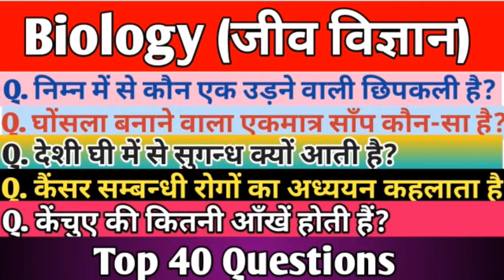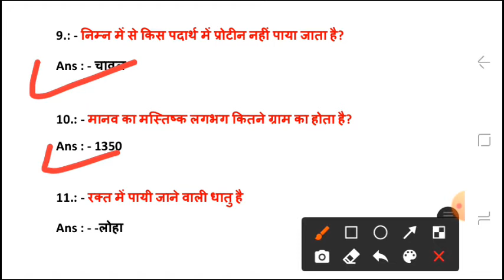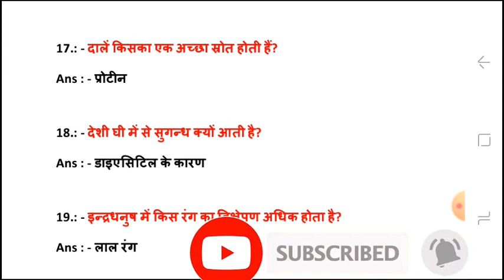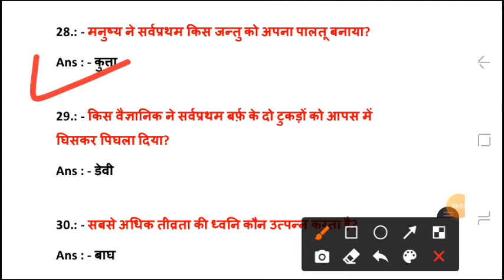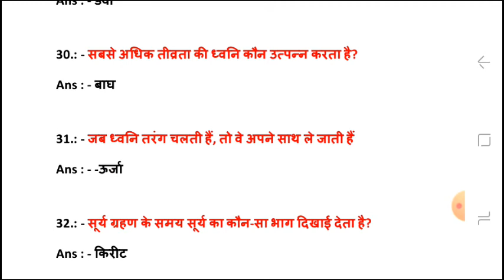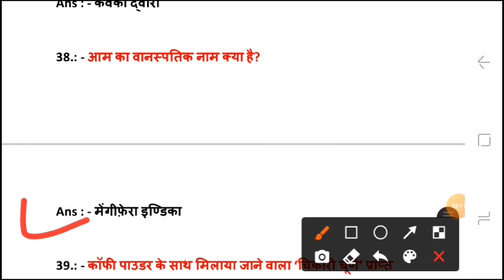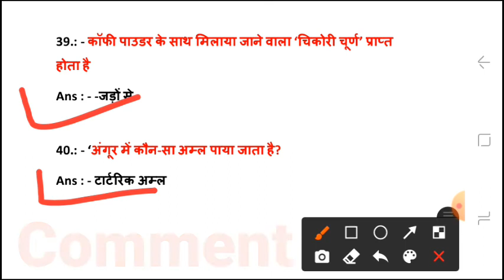Science V.V.V important questions||Biology Gk Question Answers|| Science gk in hindi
Dosto aaj ki iss video me apko general science ke biology se questions leker aa gya hu apko uss video me total 40 questions lerker aa gya huu or dosto agr apne 40 me se 18 ke bhi right ans. diye to maan ke chliye ki apki jo tyari chl rhi hai vo bahut hee badhya chal rhi hai.

doato hmare iss channel pr apko sabhi subject classes provide krwai jati hai

dosto video puri dekhe or apko kitne question phle se aate hai hme comment box me jrur btay